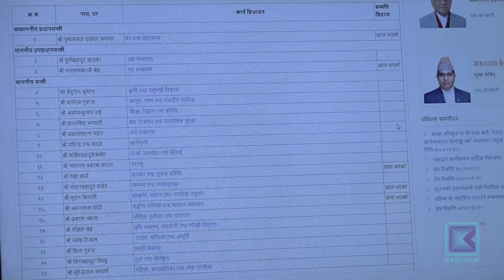सुशासनको नारा दिने सरकारका मन्त्रीकै सम्पत्ति गोप्य | Kantipur Samachar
भ्रष्टाचारविरोधी अभियानमा लागेको बताउने प्रधानमन्त्री पुष्पकमल दाहाल र गृहमन्त्री नारायणकाजी श्रेष्ठको सम्पत्ति कति होला ? सरकारमा रहेका अन्य २१ जना मन्त्रीको सम्पत्ति, जायजेथा कति छ ? तपाईले चाहेर पनि उनीहरुको सम्पत्ति थाहा पाउन सक्नुहुन्न ।